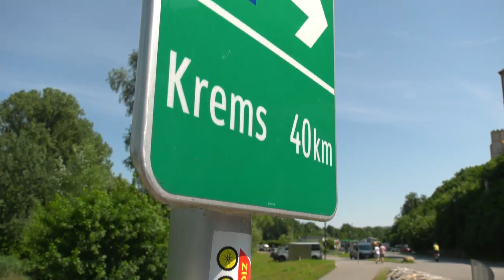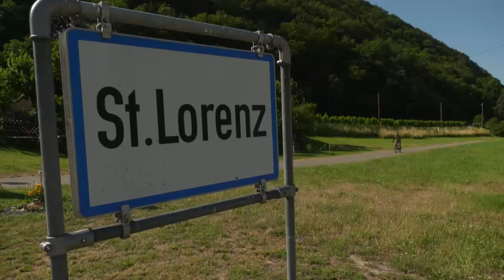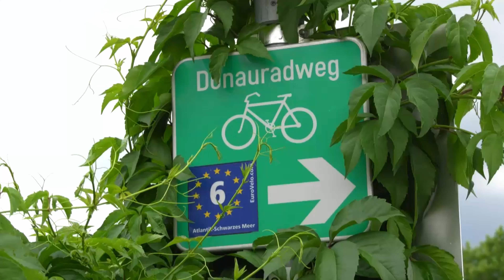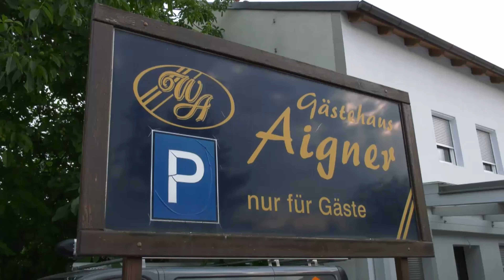Na kole podél Dunaje: Dunajská cyklostezka v Dolním Rakousku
Vydejte se s námi na další cestu po jedné z nejkrásnějších cyklostezek v Evropě! Tentokrát vás pořadem Cyklotoulky provede Vilém Dubnička, který nás zavede do malebného Dolního Rakouska. Putujeme po legendární Dunajské cyklostezce a pohybujeme se mezi dvěma významnými body – nádherným klášterem Melk, perlou baroka, a historickým městem Kremže, které je proslulé nejen svým vinařstvím.

Užijte si dechberoucí výhledy na Dunaj, poznejte kulturní památky a objevte krásy tohoto úseku cyklostezky, který nabízí nejen sportovní zážitek, ale také bohatou historii a místní gastronomii. Tento díl je ideální inspirací pro cyklisty a cestovatele hledající kombinaci přírody, historie a aktivního odpočinku.